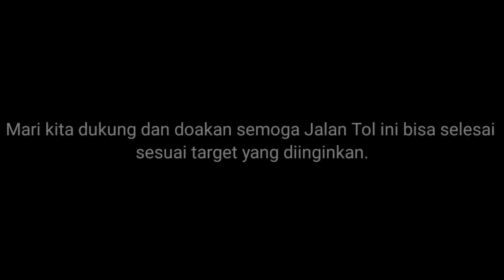Simpang Susun Serbelawan Ke Arah Tebing Tinggi | Update Tol Tebing Tinggi - Siantar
Melihat perkembangan terbaru dari pembangunan jalan tol Tebing Tinggi Pematang Siantar. Dimana, kabar terbarunya bahwa jalan tol Tebing Tinggi Pematang Siantar ditargetkan akan selesai pada Maret 2023 mendatang.

Hal ini juga terlihat semakin banyaknya aktivitas pengerjaan di beberapa lokasi seperti di Pabatu mengarah ke Tebing Tinggi saat ini sedang ada proses land clearing atau pembebasan lahan.

Nah, seperti apa kondisi terbaru dari pembangunan jalan tol Tebing Tinggi Pematang Siantar ini.  Berikut kondisi terbarunya dari Simpang susun Serbelawan ke arah Tebing Tinggi.